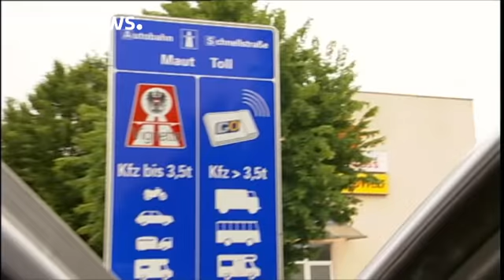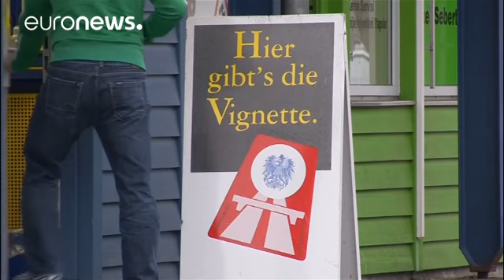فرض ضرائب في ألمانيا على مستعملي الطرقات السيارة الأجانب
وافق مجلس الولايات الألمانية وهو الغرفة العليا للبرلمان على مشروع مثير للجدل، يفرض ضرائب مقابل استعمال الطرقات السيارة في ألمانيا، وهو ما يعترض عليه أناس داخل ألمانيا وفي البلدان المجاورة لها مثل بلجيكا وهولندا والنمسا، التي اعتبرت موافقة المفوضية الأوروبية عليه بمثابة فضيحة، قائلة إنها ستتجه إلى محكمة العدل الأوروبية للبت فيه

ويقول وزير النقل النمساوي يورغ ليشتفيرد: هذا يعطي الانطباع بأن الدول الأكبر بإمكانها فرض قوانينها الخاصة على حساب الدول الصغيرة. لدينا علاقات جيدة مع ألمانيا وصداقة، وأري…